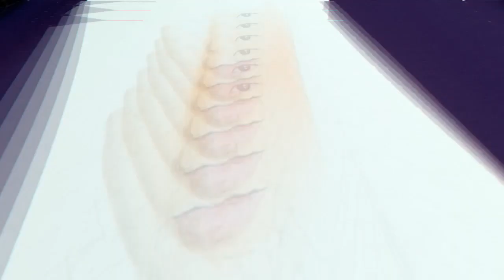(이종석) Lee Jong-Suk Speed Painting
"The truth is ten times more comforting then a lie"-Lee jong-suk (Pinocchio)